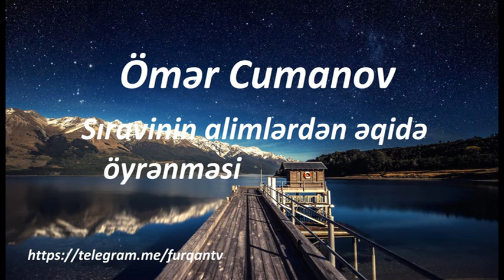Ömər Cumanov - Sıravinin alimlərdən əqidə öyrənməsi